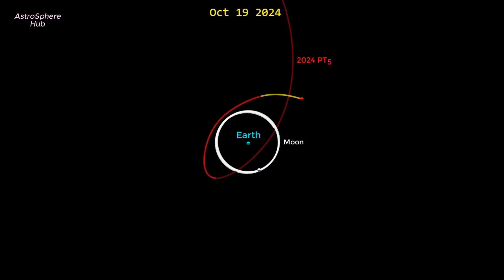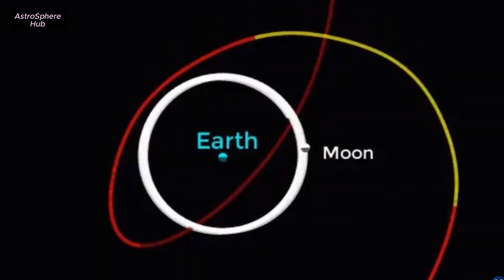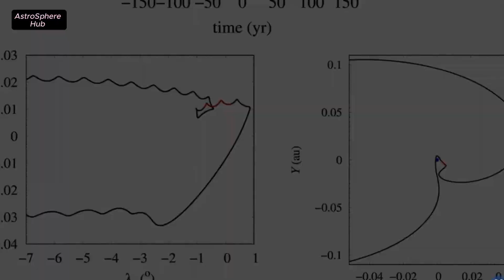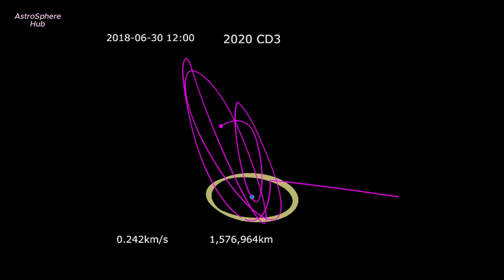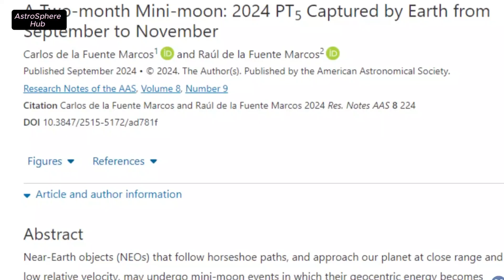Caution! Earth to Capture a New Moon for 53 Days: Meet Asteroid 2024 PT5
"Earth is getting a new mini-moon! Asteroid 2024 PT5, a 10-meter rock, will be captured by Earth’s gravity for about 53 days starting in late September 2024. This rare event gives scientists a unique opportunity to study a near-Earth object up close and refine our asteroid detection systems. Learn why this mini-moon is important, what it means for our planet, and how it fits into the bigger picture of space exploration and planetary defense."